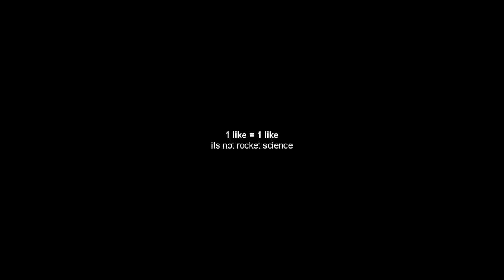IT'S NOT ROCKET SCIENCE